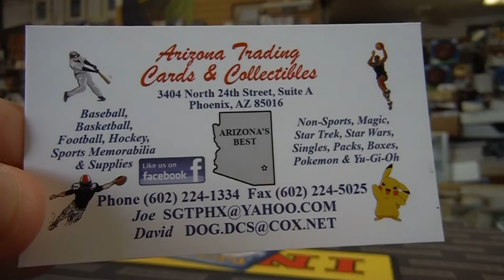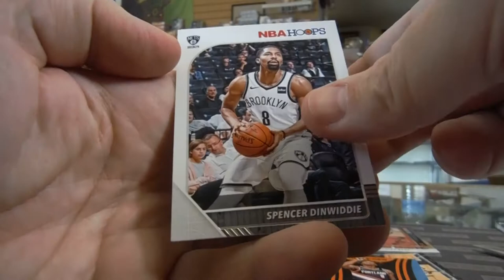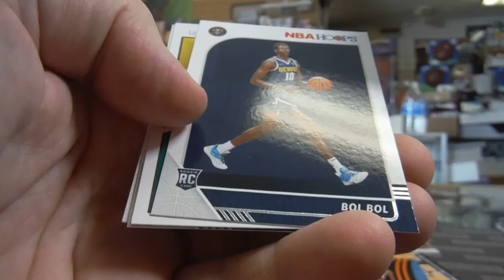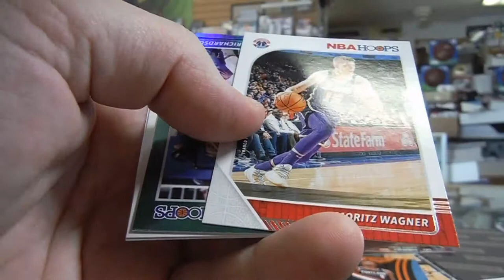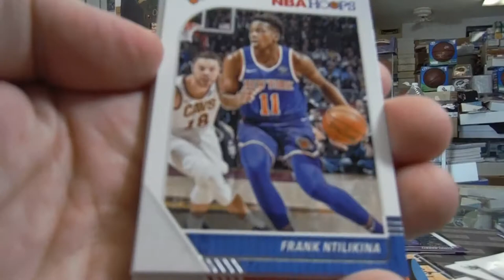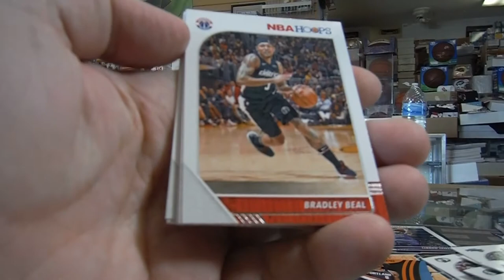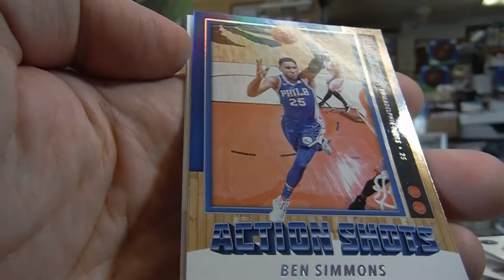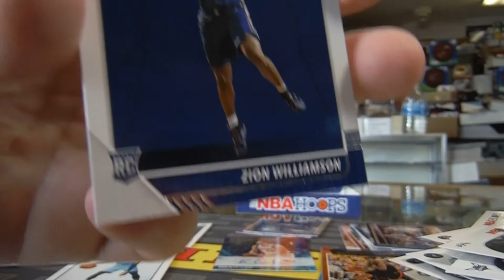NBA HOOPS 2019-20 Zion Williamson RC Card Hobby Box Opening Kobe Shaq Barkley Bird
Protect your cards with our favorite sleeves

Thanks again to Arizona Trading Cards and Collectibles for helping make these free giveaways possible. Thanks to Joe!!

Keep in mind Joe's card shop is closed on Thursdays and Sundays, so don't stop by and be mad at him for not being there!!

We upload unboxing videos almost daily! Thank you for your support!

As always we want to say a special shout out and big thank you to Joe at Arizona Trading Cards and Collectibles for always giving us a fair price on cards, helping us with Baseball card values and how to grade for PSA 10 submission process.

Go check them out on Facebook @Arizona Trading Cards and Collectibles for cards worth money.

If you need an autograph certified or happen to be into non-sports Magic The Gathering MGTspoiler Pokemon Cards or Yu-Gi-Uh Boxes they can help you with that also over at Arizona Trading Cards & Collectibles in Phoenix Arizona.

And now this.

ClickBank is the retailer of this product. CLICKBANK® is a registered trademark of Click Sales, Inc., a Delaware corporation located at 917 S. Lusk Street, Suite 200, Boise Idaho, 83706, USA and used by permission. ClickBank’s role as retailer does not constitute an endorsement, approval or review of this product or any claim, statement or opinion used in promotion of this product.